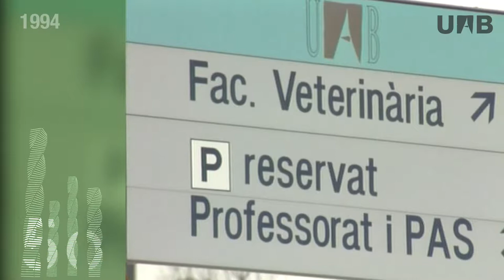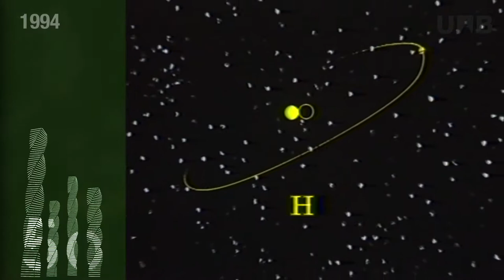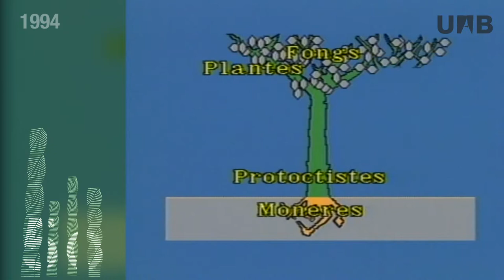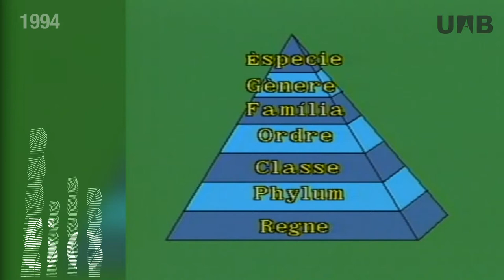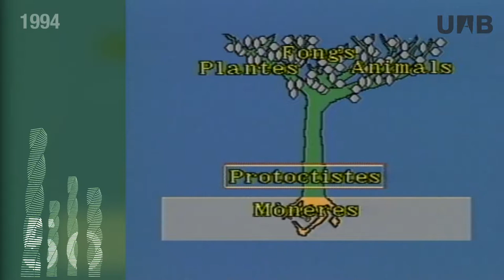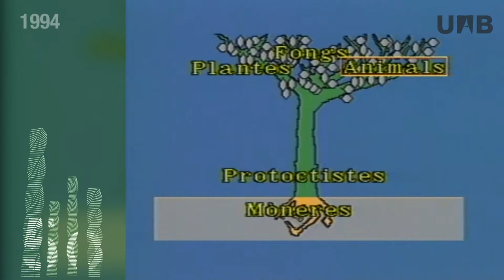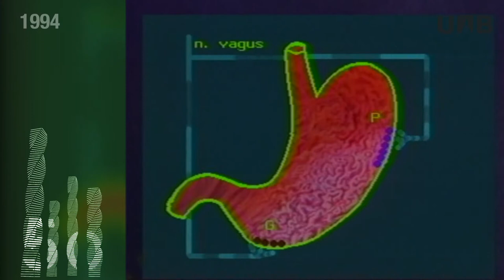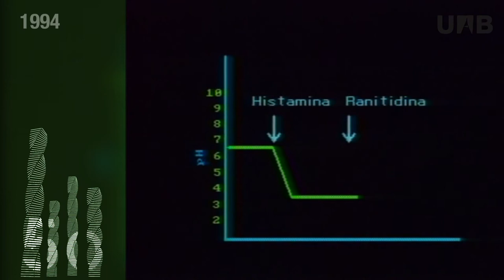Els Cinc Regnes (1994)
Documental sobre els cinc regnes de l'ésser viu, produït pel Departament de Biologia Animal, Biologia Vegetal i Ecologia de la UAB. També aborda el tema del futur del medi ambient.